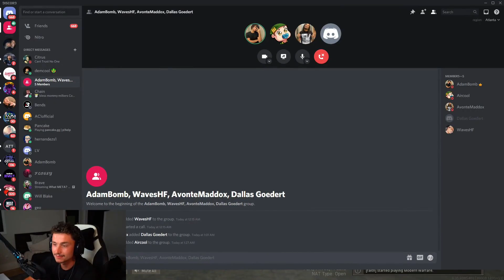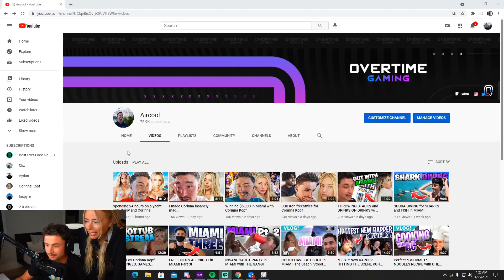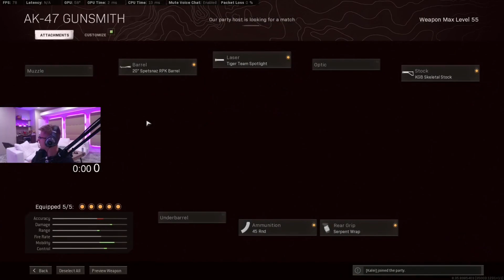Call of Duty: Warzone BEST Streamer Moments Of The Day Compilation #146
@JakeW904 - "This is my job B*tch!"